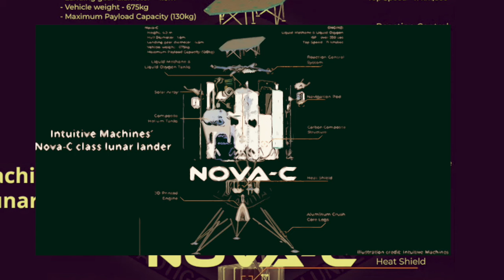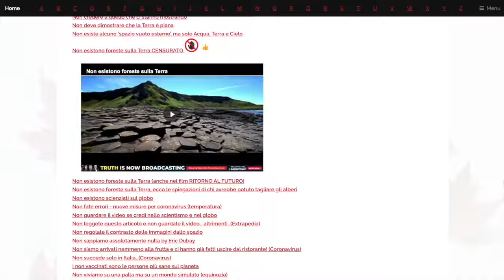Odysseus per continuare ad immaginare reloaded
Ho dovuto modificare la grafica
Per l'originale attraverso la pagina indice alfabetico sotto la voce
Odysseus per continuare ad immaginare